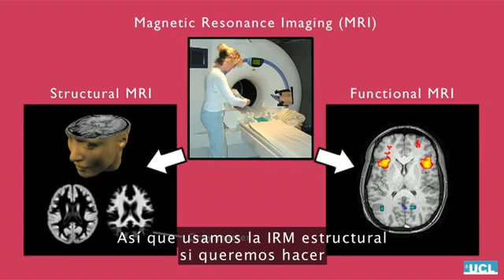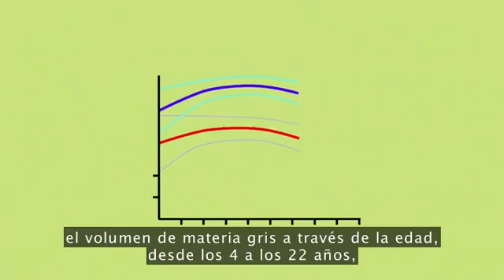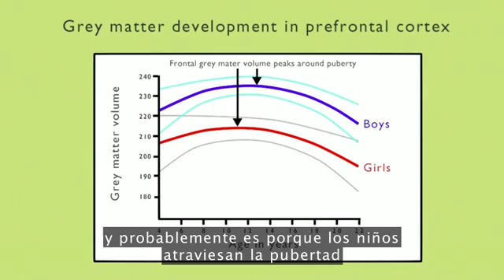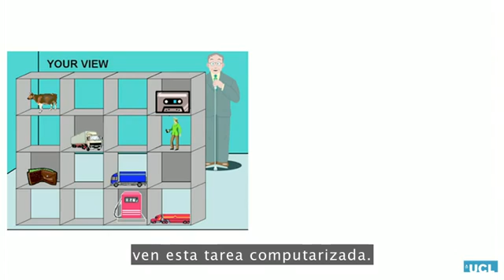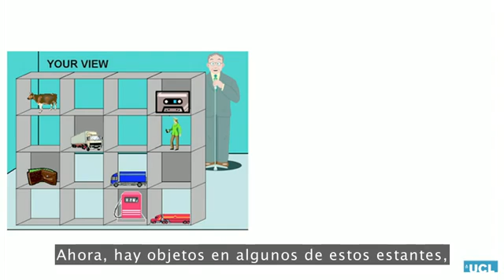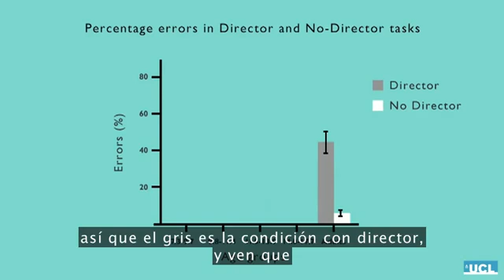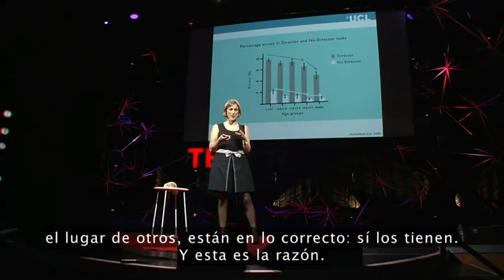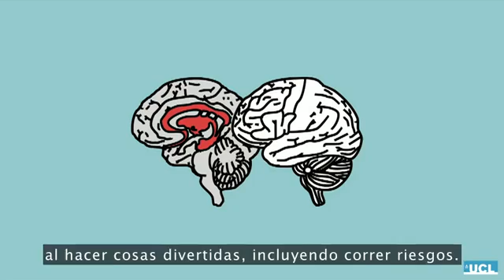adn-dna.net 0284 La fisiología del cerebro adolescente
Recurso educativo en el aula virtual de ciencias de la naturaleza (acceso libre y gratuito).Consultar actualizaciones y actividades del aula en el blog © Sarah-Jayne Blakemore - TED